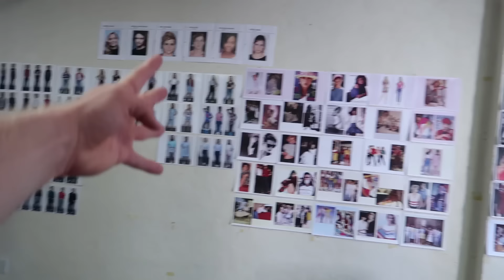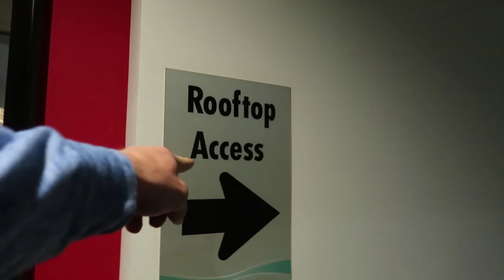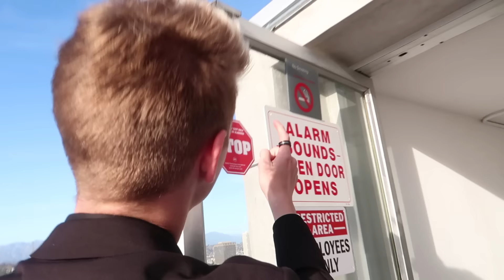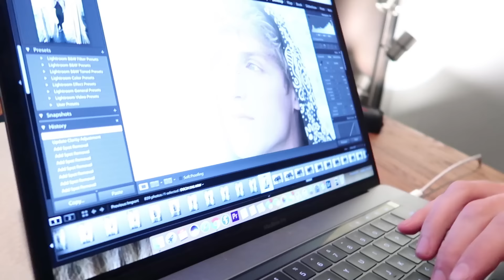SHE SAID YES! (Feat. Shay Mitchell & Why Don't We)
Today was a big day...